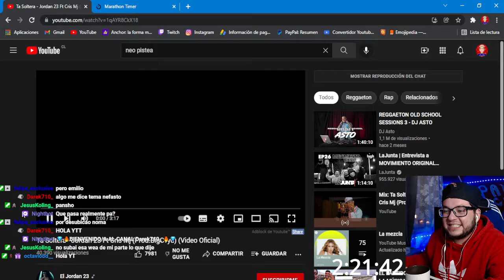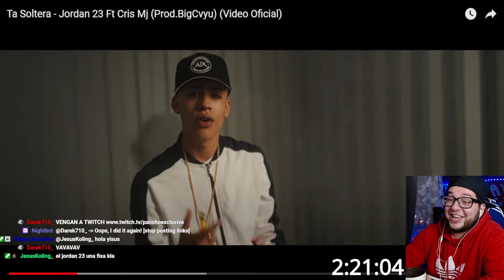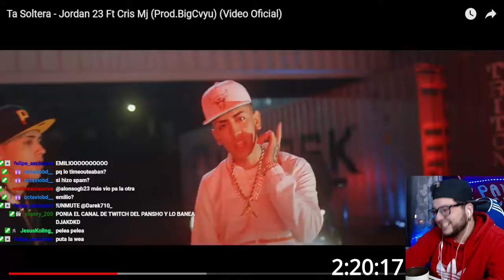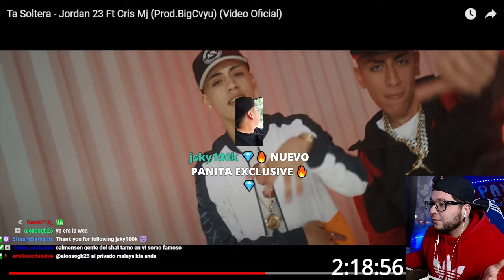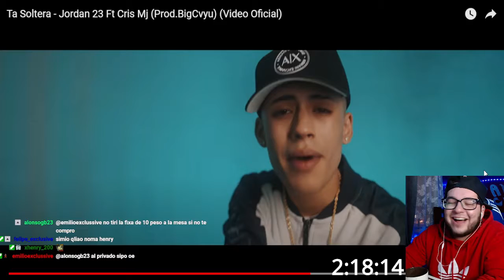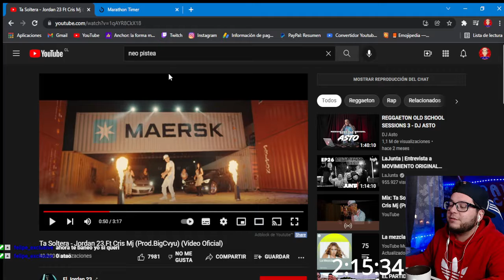🔥 REACCION 🔥 TA' SOLTERA - El JORDAN 23 ❌ CRIS MJ (Prod.BigCvyu) (Video Oficial)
🎵 MI PODCAST DE MUSICA URBANA EN CHILE 🎵

🎵🔥 Podcast Musical 🔥🎵
🌎 Apoyamos el genero urbano en chile 🌎
🎧 Damos a conocer la historia de los artistas mas influyentes, de una manera divertida para disfrutar en un ambiente de fiesta con un compilado de sus mayores exitos. Dejando siempre un mensaje para quien nos escuche y entretenido contenido sobre el artista.
🎙️ Conduce: Panshoexclusive
🌎 Quieres saber mas sobre "La Nueva Era"🌎
🔥 Sigue a Panshoexclusive en sus redes: 🔥
📢 Compartenos en tus plataformas favoritas